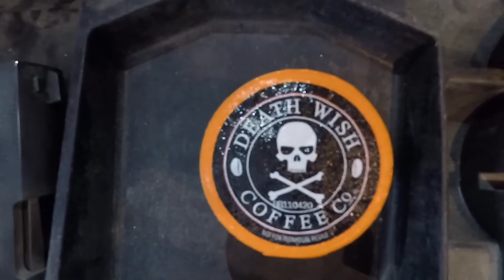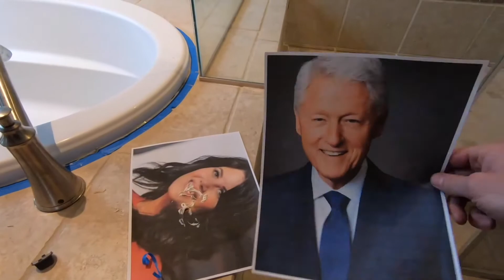ridiculousness on the job site episode 6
comedy on the job site from the Nailed it Channel.